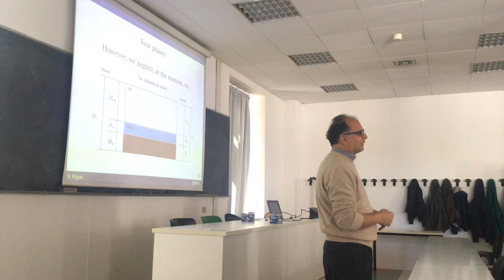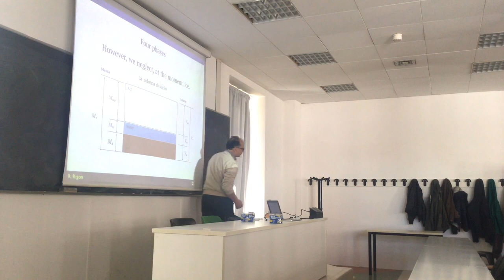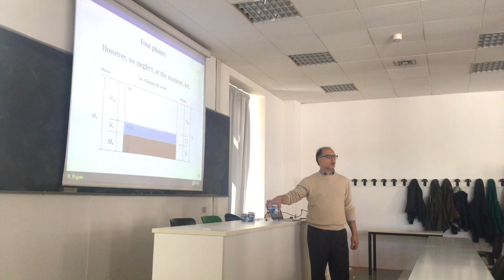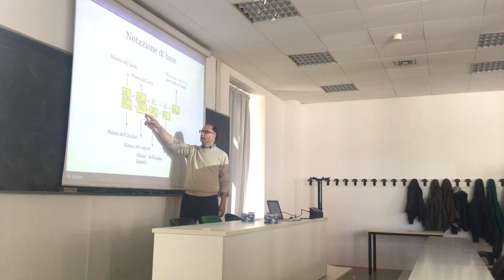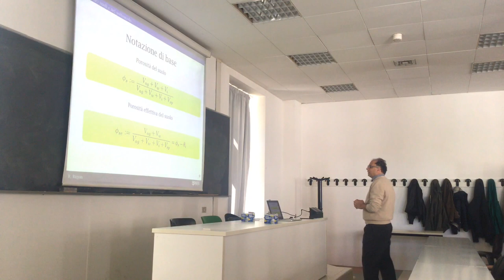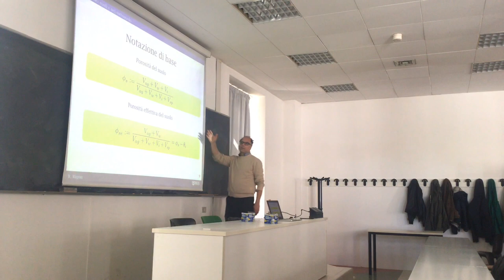Definitions about water in soils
Definition about volumetric water content, porosity, residual water content, etc